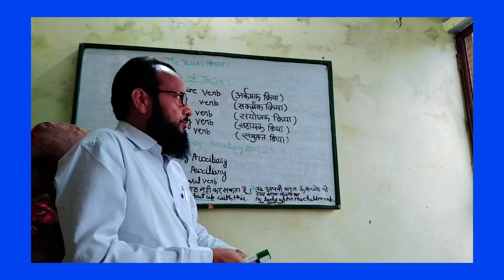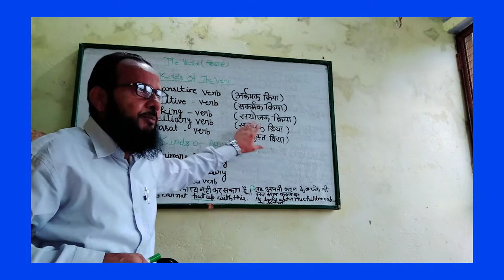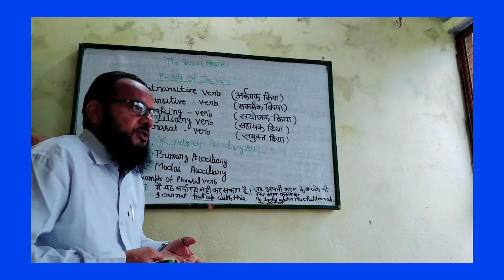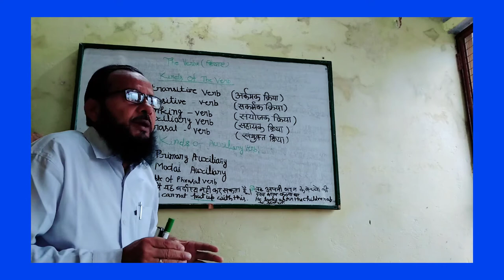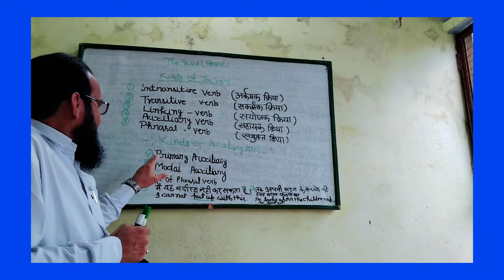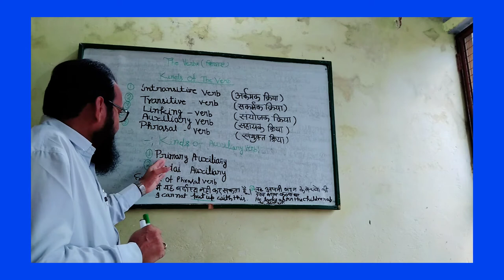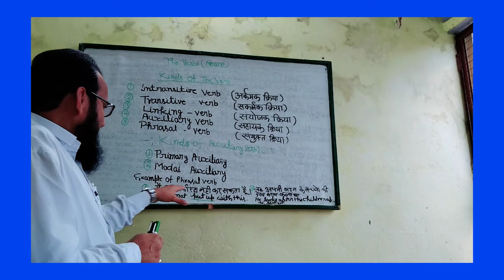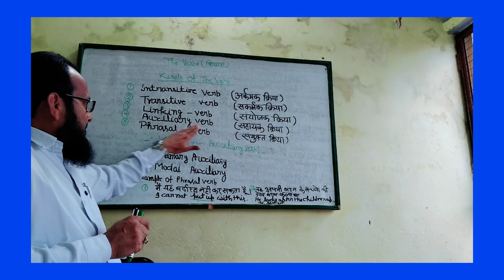🅰️👫Verbs And It's Kind 🖕 Laik Sir 🌷Karwi Chitrakoot Uttar Pradesh🅰️